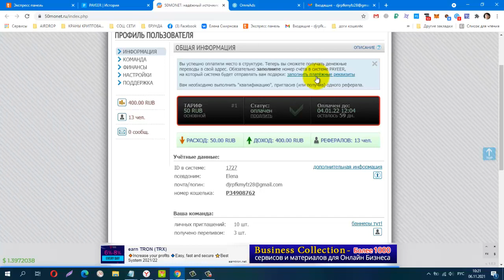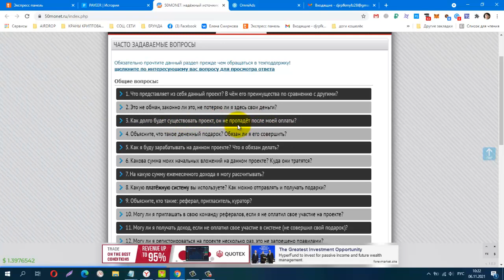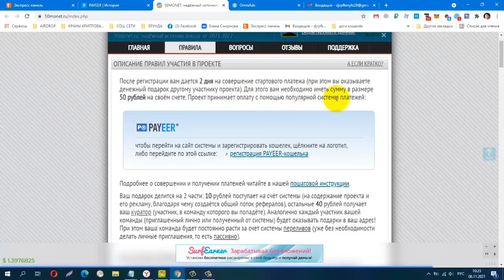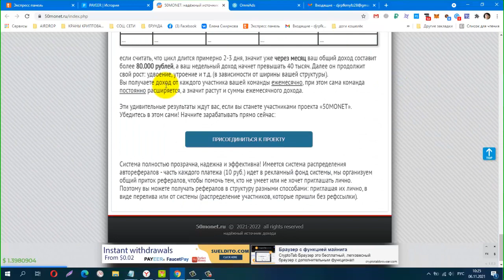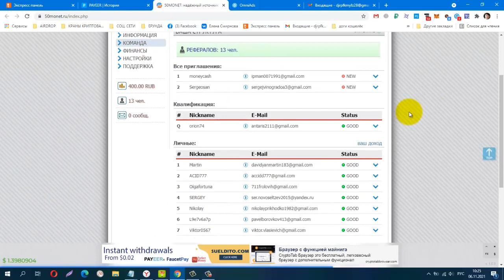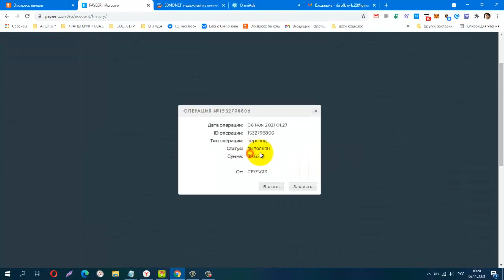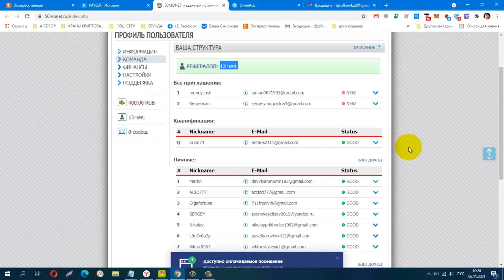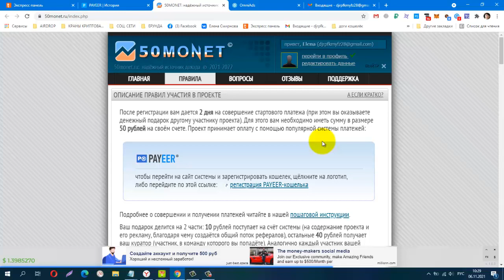ВНИМАНИЕ! НОВИНКА! Проект 50MONET, ПЛАТИТ! ВОПРОС ОТВЕТ! ОПИСАНИЕ ПРАВИЛ УЧАСТИЯ В ПРОЕКТЕ!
ВХОД ВСЕГО 50 рублей
ДОХОД:
 с каждого партнёра +40 RUB
 через 5-10 дней:   5.000 RUB
 через 20-30 дней: 80.000 RUB
Платежи осуществляются на личные кошельки  участников,
поэтому риски обмана со стороны администрации исключаются. Ваши вложения на проекте
не превысят 50 рублей, для квалификации нужно получить лишь одного реферала. Доход
до 100 тысяч в месяц!
Телеграмм канал, Заработок в Интернете
Материальная помощь
 Буду благодарна за любую помощь
payeer P34908762
Сбер банк
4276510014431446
КОШЕЛЁК payeer.
Perfect Money (Перфект Мани).